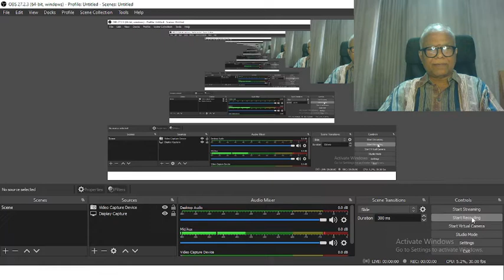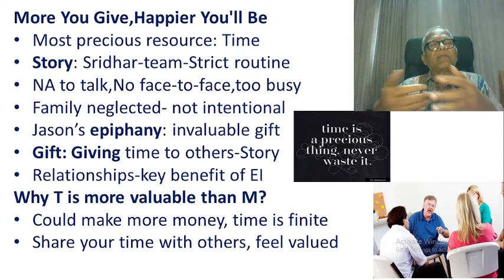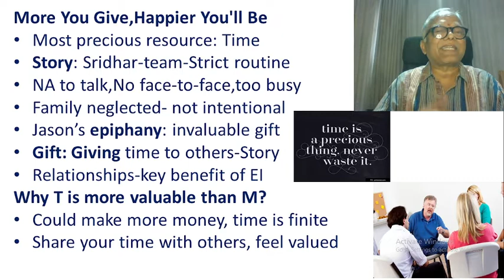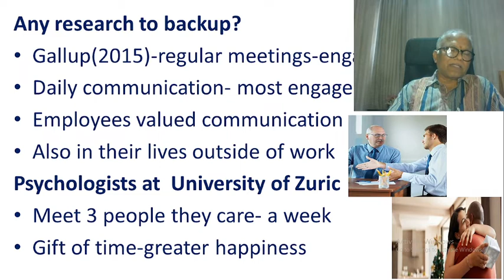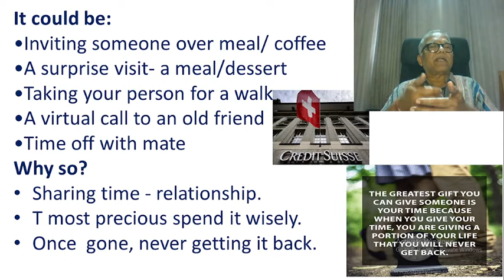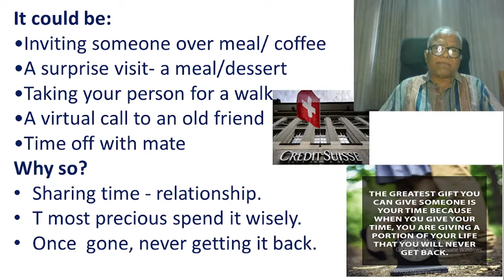Precious Resource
More time you give,Happier you will be